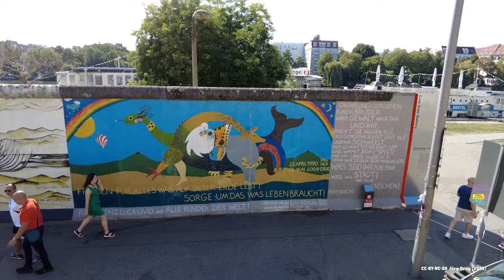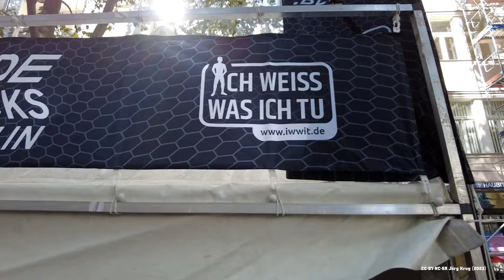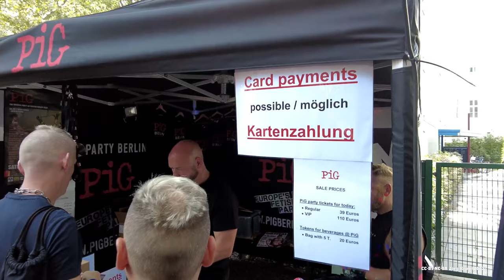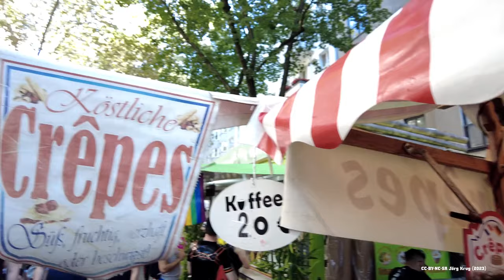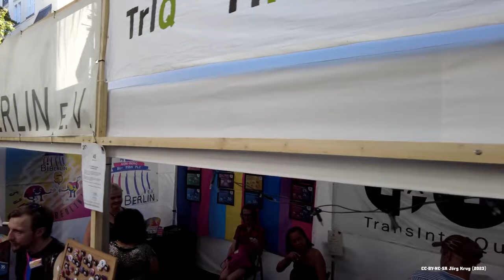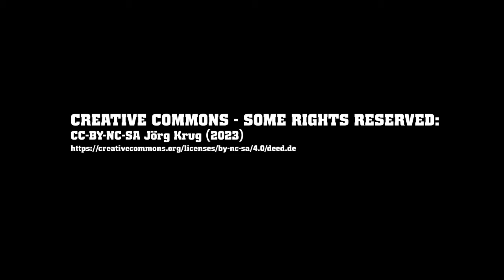Folsom Europe Berlin 2023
Folsom Europe in Berlin happened from 5th to 10th of september. It wa a wonderful event with wonnderful fetish people from all over the world. Well may have been a little too hot for full fetish, but many did :-)

This video covers the fetish bus tour (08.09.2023), the street fair on Fuggerstr/Welserstr (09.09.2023) and the fetish boat tour (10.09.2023), some sightseeing on the Spree river.

Folsom Europe fand in der Woche vom 5. bis 10. September statt. Es war ein tolles Event mit netten Fetischisten aus der ganzen Welt. Vielleicht war es ein bisschen zu heiß für volles Fetisch-Outfit, aber einige hat das nicht zurückgehalten :-)

Das Video beinhaltet die Fetisch-Bustour (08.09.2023), das Straßenfest auf der Fuggerstr/Welserstr (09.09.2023) und die Fetisch-Bootstour (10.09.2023), mal ein bisschen Sightseeing von der Spree aus.